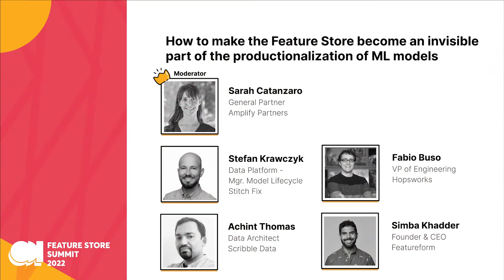Panel 03- How to make the Feature Store become a hidden part of the productionalization of ML models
Feature stores are a new platform for managing data for AI applications, but the existing APIs and integrations are still in motion. As such, there is still work for adopters of feature stores to integrate their existing stacks with feature stores. In this panel, we discuss the challenges of making the feature store disappear and become part of the workflow of data science and data engineering.

Join the Feature Store for ML community 🤓